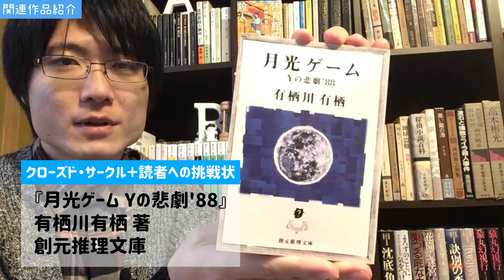【ミステリー小説人気ジャンル】『読者への挑戦状』について解説してみた！【定番作品も合わせて紹介！】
こんにちは！ミステリー小説専門のブックチューバー、あべしぃです！

ミステリー用語解説第2弾！今回のテーマは『読者への挑戦状って何』です！

なんとなく聞いたことはあってもよく分からないという方へ！ミステリー小説の超定番、そして人気ジャンルの一つ『読者への挑戦状』について解説してみました！
少しだけですが定番作品も合わせて紹介しています！

また今後の動画作成の参考とさせて頂きたいので『この用語ってよく分からないんだよね！教えて欲しい！』というものがあればぜひコメントで教えて頂けると嬉しいです！

2019年2月　チャンネル本格始動！
2020年2月　登録者1000名達成！
2020年9月　登録者3000名達成！